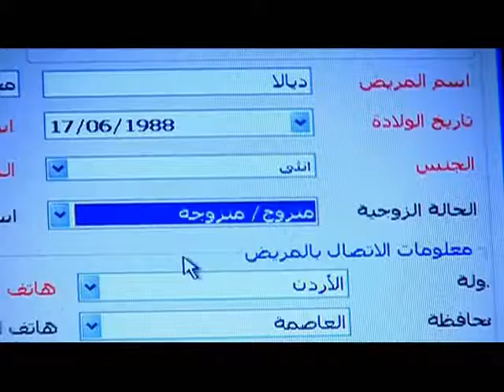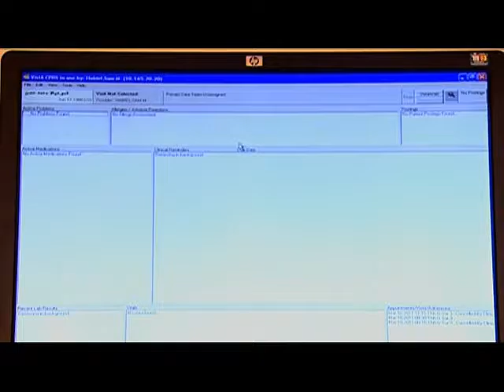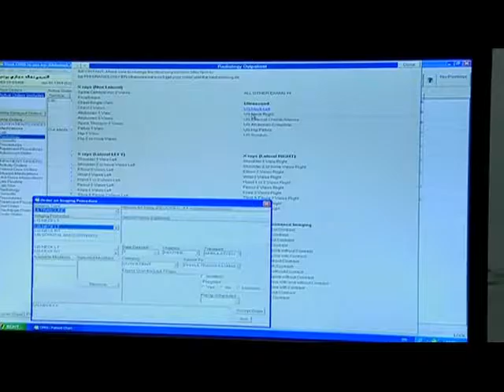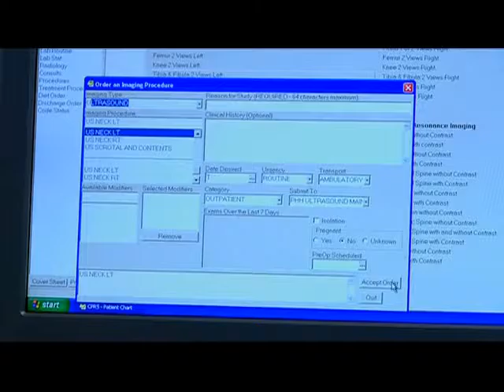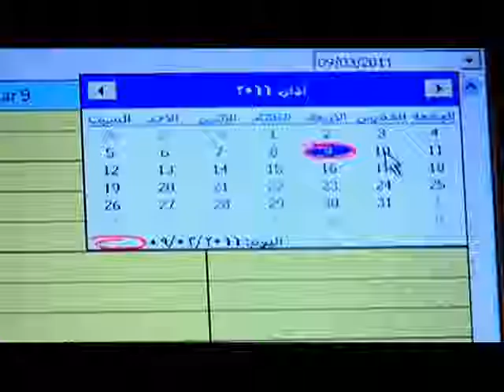Hakeem Awareness Film Arabic